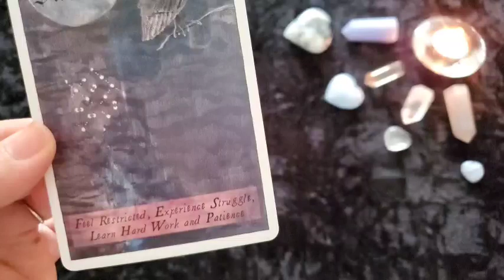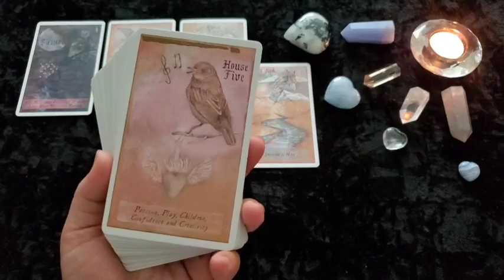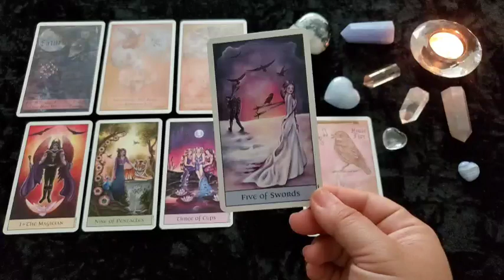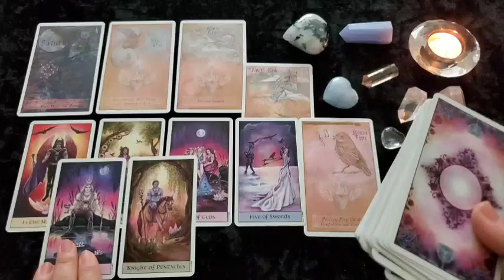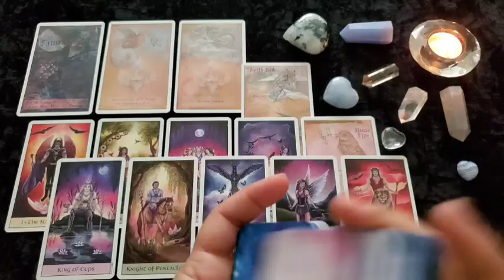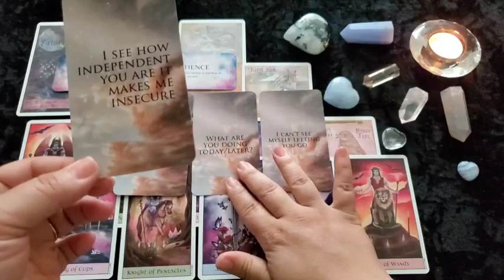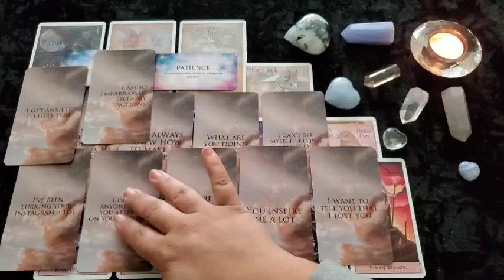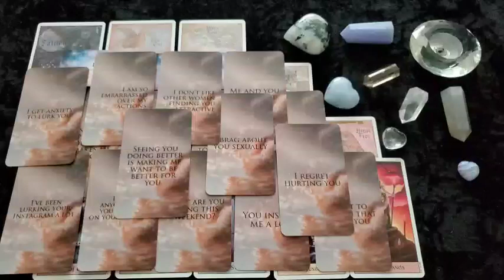LEO | What are they THINKING ? 💭👀 Here's what they want to say to you ... | Love Reading 💌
This is a General Love Reading for the collective of LEO and will not be for every person watching. Please take what resonates with you and leave the rest behind as time, energy & gender are fluid. If this was your love story, please let me know down in the comments!

Heavenly Bodies Astrology Oracle *Amazon*
Crystal Visions Tarot *Amazon*
Starseeds Oracle *Amazon*
Mercury Edition 8 * IG: @theprettypsyche *